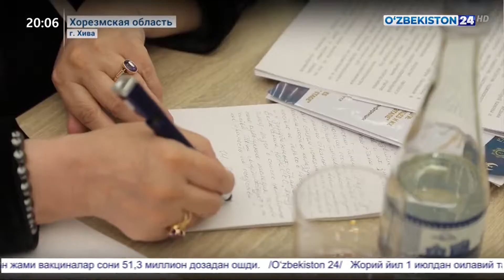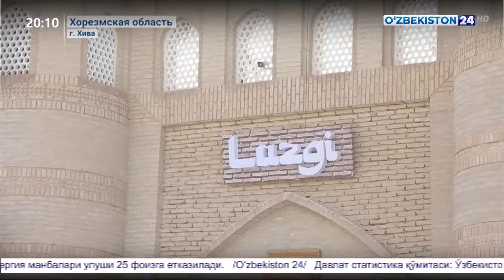Мероприятия в рамках Международного фестиваля танца «Лазги»